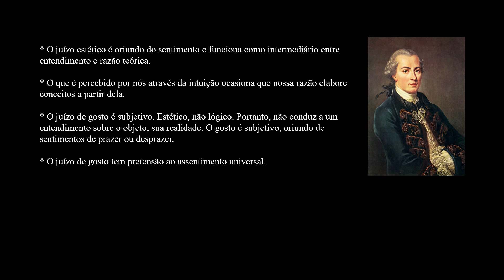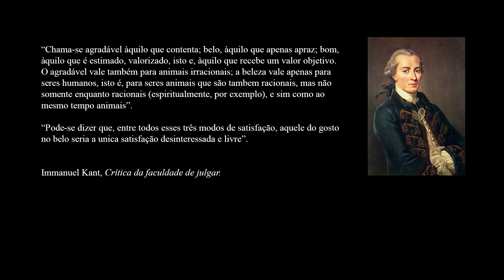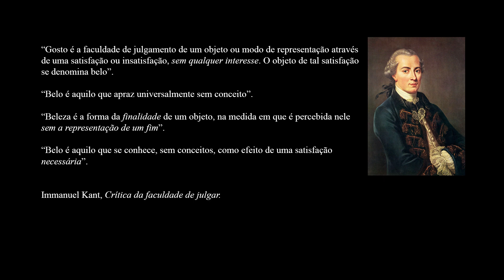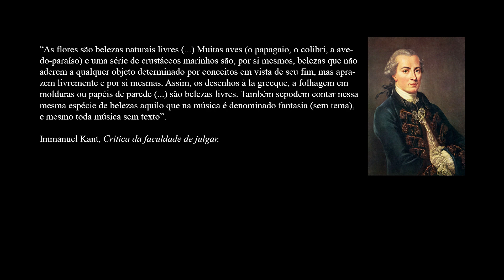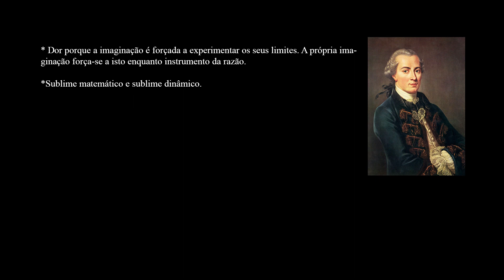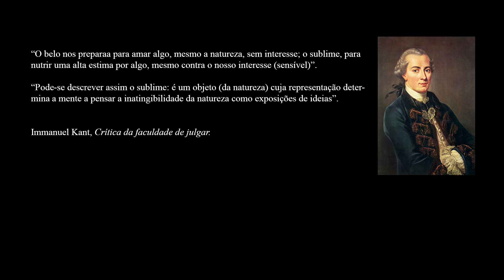Immanuel Kant: Crítica da faculdade de julgar | Estética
Na terceira crítica, em sua reflexão sobre a faculdade de julgar, intermediária entre o entendimento e a razão, Kant apresenta suas concepções sobre o belo e o sublime - decisivas na filosofia da arte e altamente influentes. Neste vídeo, faço uma introdução a estas ideias e sua importância para a arte e o pensamento, abordando a parte estética da "Crítica da faculdade de julgar".